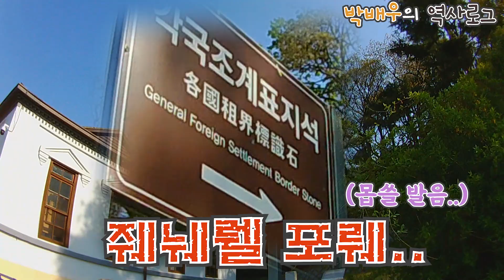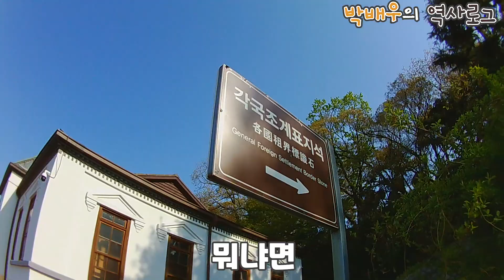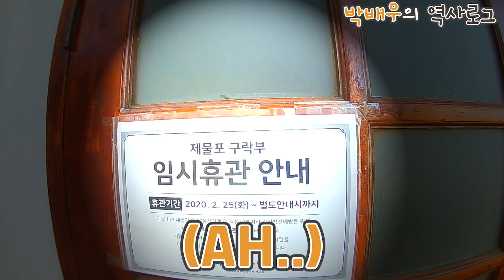인천 개항장 거리 역사브이로그 ep1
인천 개항기 역사 브이로그입니다
인천에 차이나타운이 생긴이유!
인천에 개항된 이유!
한번 구경해 보시렵니까